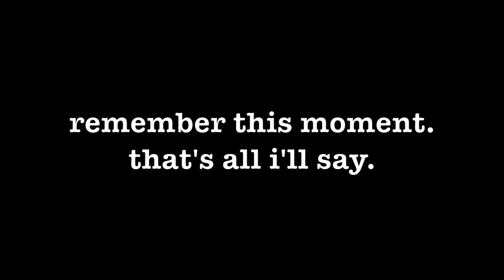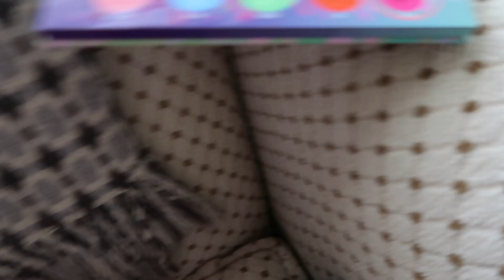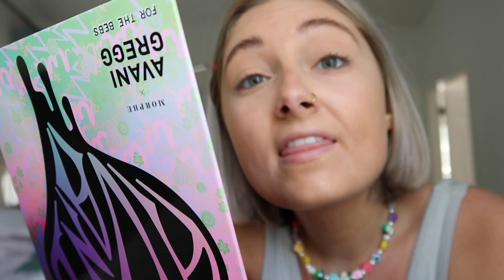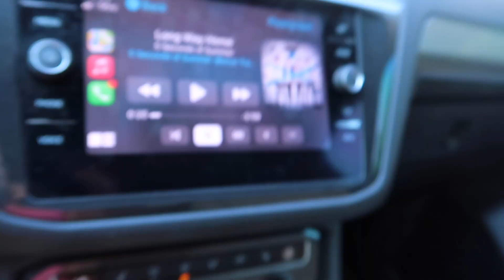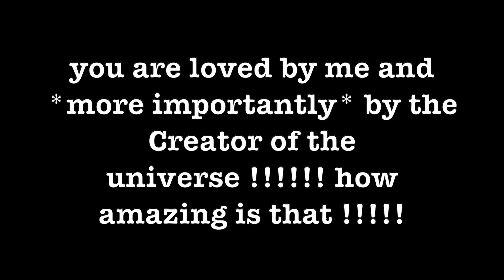summer day in my life !!!! eyeliner tutorial & how i crop my clothes !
whats up besties today's video is super fun & realistic plus so many of you guys wanted an eyeliner tutorial so i threw that in here too ! i hope you enjoyyyyy :)